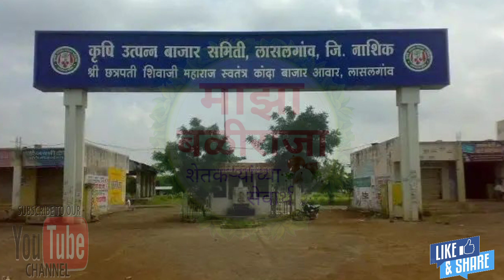कांदा लिलाव ठप्प नाही तर शेतकऱ्यांच नशीब ठप्प झालंय!Kanda bajar bhav today live!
शेतकरी असाल
तर नक्की चॅनल सबस्क्राईब करा,
माझा बळीराजा,